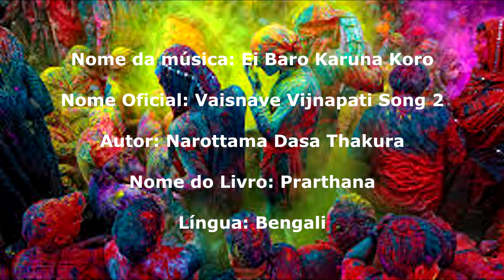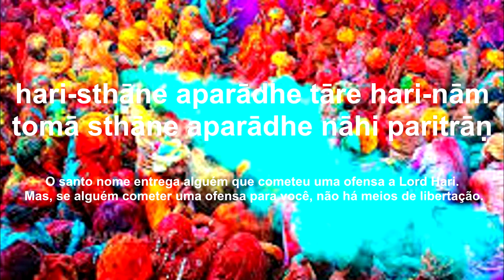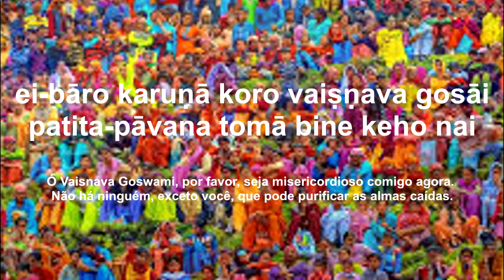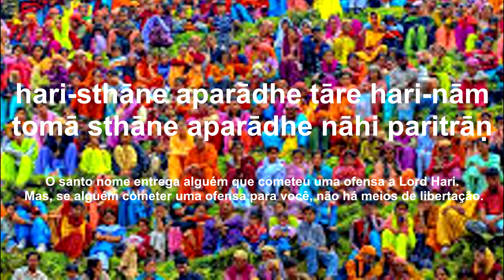ei baro karuna karo